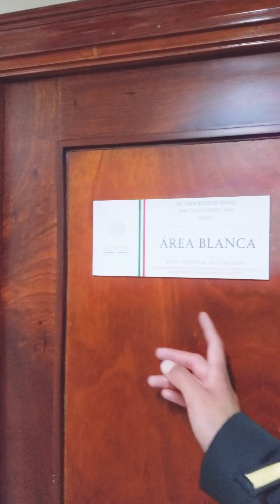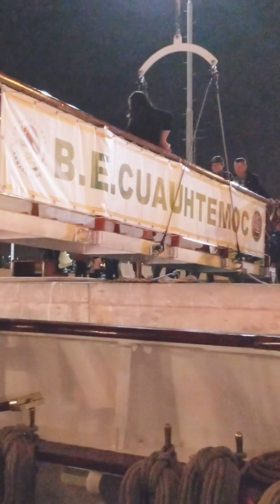CUAUHTÉMOC El Caballero de Los Mares. Visita al Puerto de San Pedro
Buque Escuela - Marina Mexicana
Tour 2017 "Centenario de la Constitución Política de los Estados Unidos Mexicanos"
2017, Año de México en Los Angeles